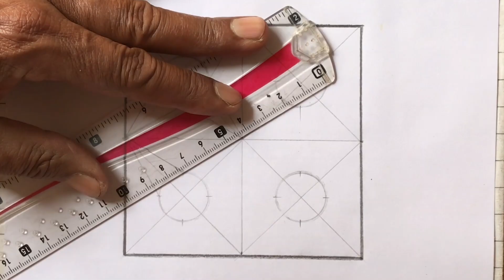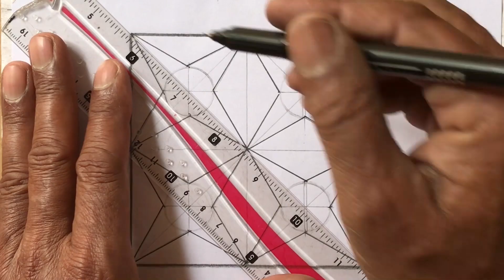How to Draw a simple Landscape - Easy Pencil Drawing| Masroor Arts Academy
2. Paper Name -  Double A Offset paper
3. Blending Stump